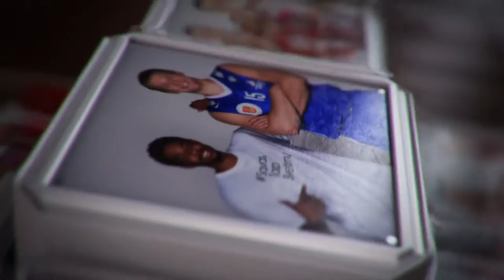„Žaislų lietus" Prienuose - atsinešk po žaislą į LKL rungtynes